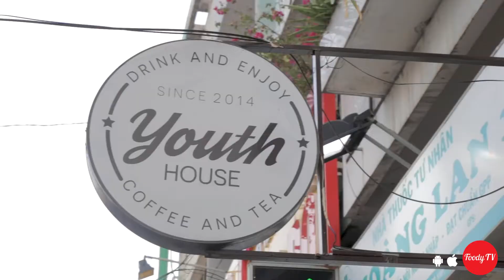Youth House Coffee ở TP HCM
số 29, đường Nguyễn Văn Nghi, phường 4, quận Gò Vấp, TpHCM